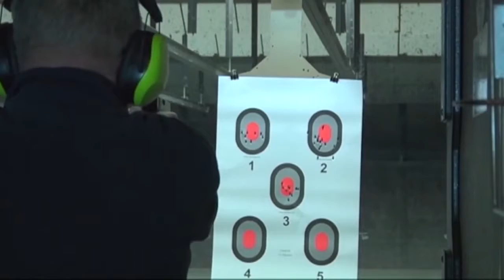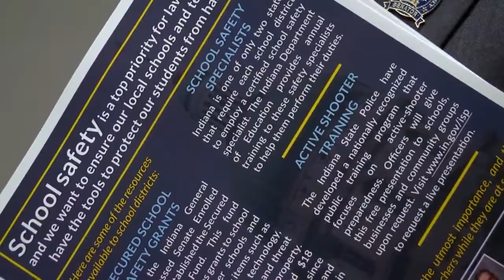School safety town hall